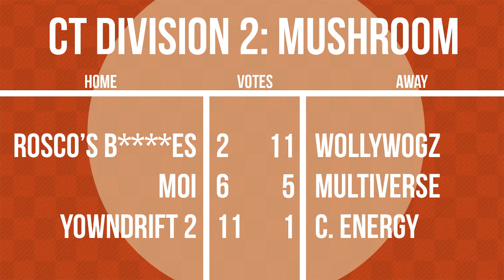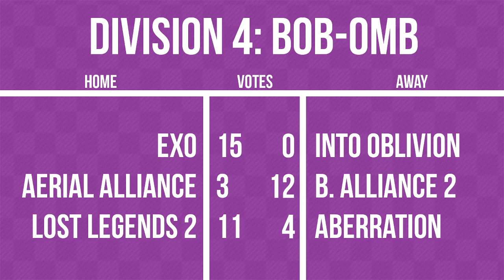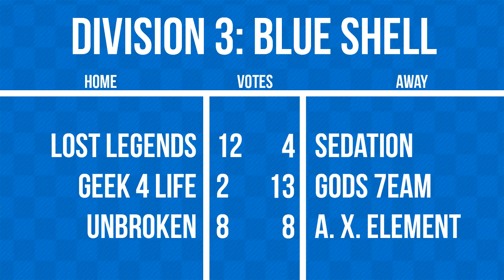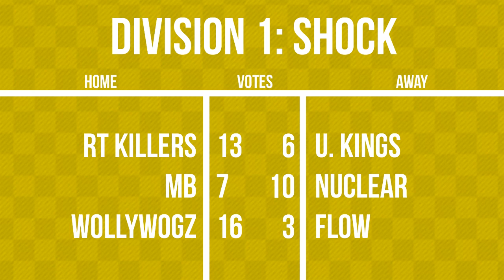Custom Server League | Week 2 Predictions